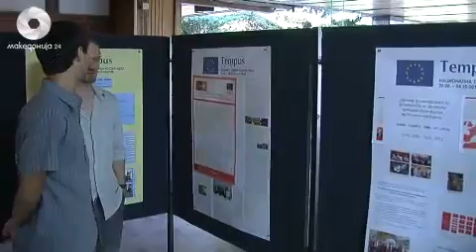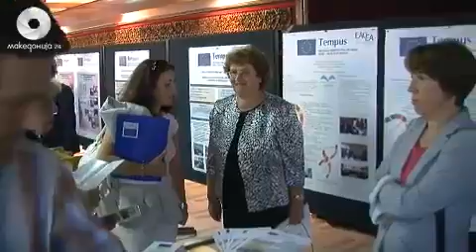Резултатите од образовната програма Темпус ...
"Со цел да се овозможи запознавање на пошироката јавност со резултатите на активностте и напорите на нашата земја за учество во Европскиот простор на високото образование, како и да се обезбеди меѓусебно поврзување и разменана искуства, Националната Темпус канцеларија, заедно со министерството за образование и наука организираа изложба наречена Темпус постер недела.
Главната цел на изложбата е да бидат презентирани резултатите на Темпус проектите кои се реализирани или се во тек на реализација во периодот од 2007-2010 година преку постерско презентирање.
На изложбата беа претставени 33 проекти кои ги реализираат високообразовните институции во Македонија во партнерство со земјите членки на ЕУ и земјите од Западен Балкан.
Изложбата која денеска беше отворена во Националната универзитетска библиотека „Св. Климент Охридски" ќе трае до 4 октомври.